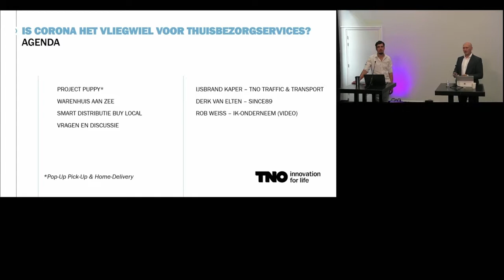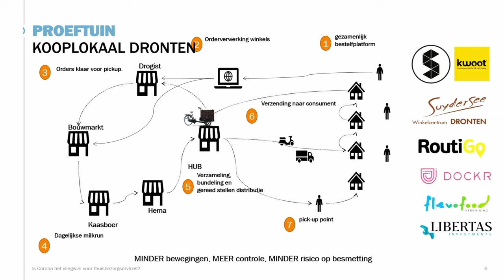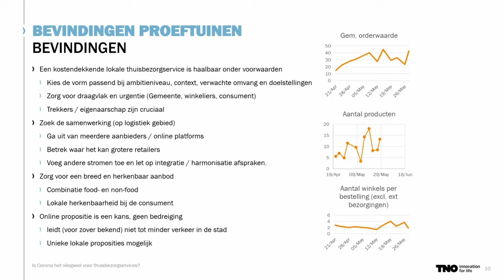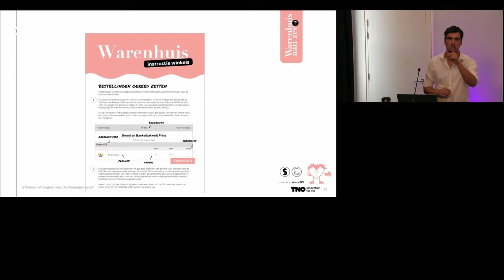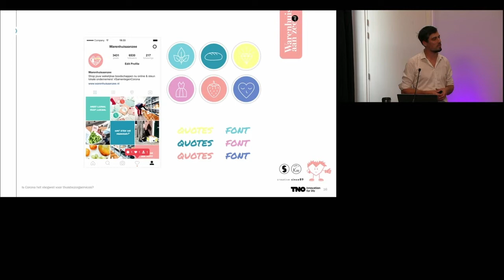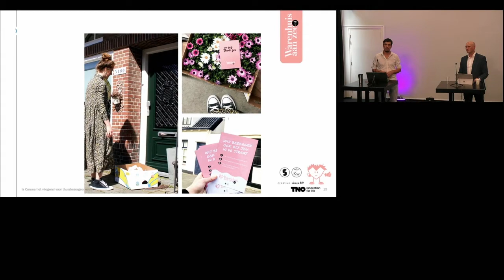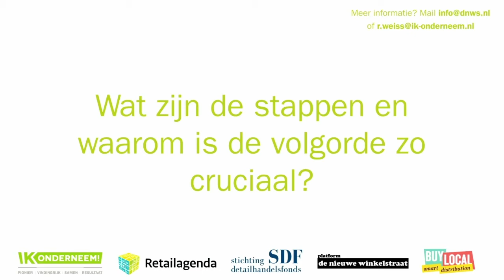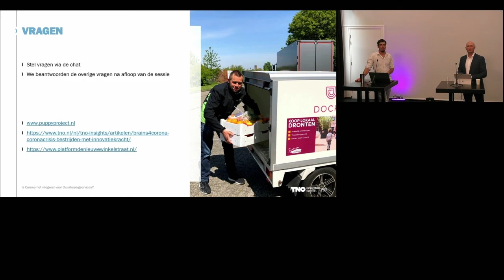Is Corona het vliegwiel voor thuisbezorgservices? | Topsector Logistiek Congres 2020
In maart 2020 is Europa hard geconfronteerd met de gevolgen van de wereldwijde corona pandemie. Lokale ondernemers zagen als gevolg van deze maatregelen forse reducties in omzet, terwijl kwetsbare groepen mensen niet het huis uit konden of wilden voor hun boodschappen. In navolging van het landelijk maatregelenpakket, heeft TNO een aantal projecten opgezet om haar kennis en innovatiekracht aan te wenden om de effecten van de coronacrisis aan te pakken. In samenwerking met lokale praktijkcases en met een aantal landelijke partners heeft TNO kennis ontwikkeld over verschillende logistieke samenwerkingsmodellen om thuisbelevering mogelijk te maken in korte tijd, maar ook over de voorwaarden die nodig zijn om dergelijke modellen te kunnen laten bestaan in de 1,5 meter economie. In samenwerking met onder meer de Provincie Overijssel, Breda University of Applied Sciences, Rijksuniversiteit Groningen, evofenedex en Stichting Platform de Nieuwe Winkelstraat is de kennis van TNO aangevuld met andere initiatieven en zo breed mogelijk beschikbaar gesteld om gemeentes, provincies, winkeliers(verenigingen) en logistieke partijen te helpen om vergelijkbare concepten in te zetten op andere locaties. In deze sessie wordt ingegaan hoe je binnen een middelgrote gemeente zelf een thuisleverconcept organiseert.